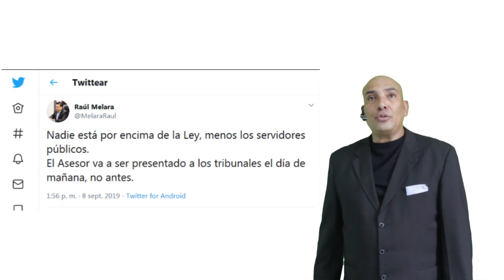Alejandro Muyshondt Canción